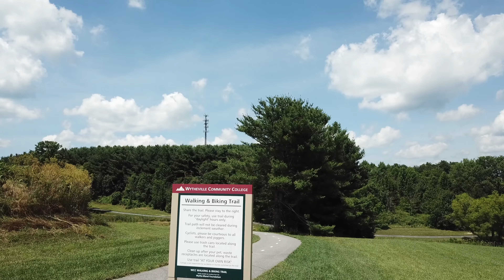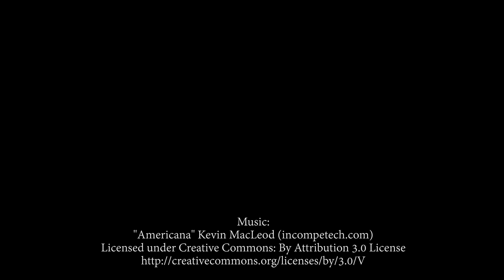WCC Walking and Biking Trail